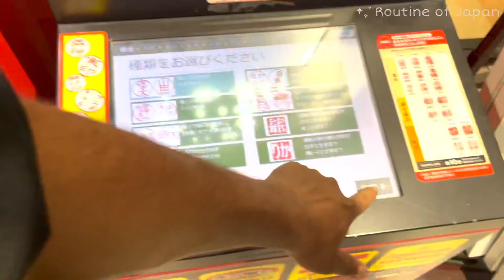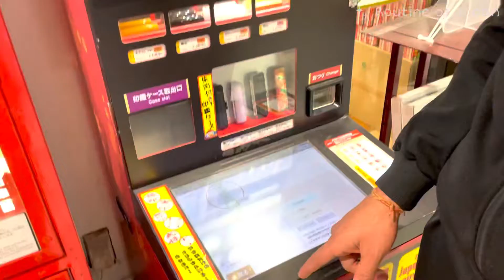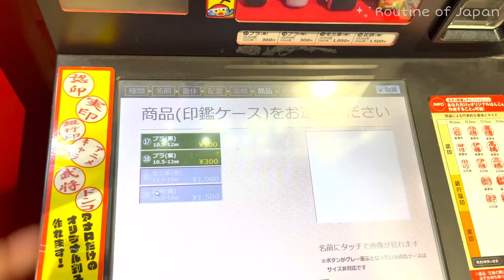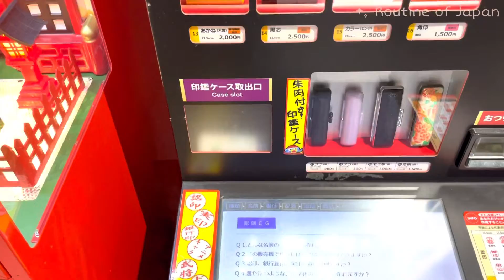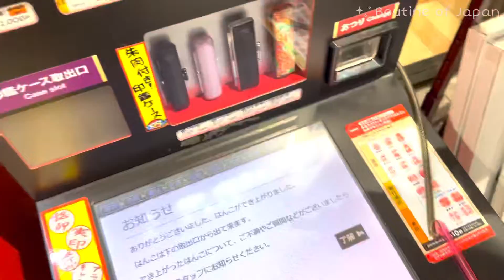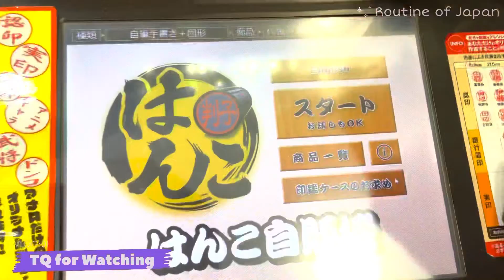How To Make Hanko In Japan | はんこFrom Machine | Japanese Signature | Signature Is Not Used In Japan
In Japan, personal seals called Hanko (or Inkan) are used for identification, and are said to embody a piece of your soul. Your hanko expresses your authority in a variety of situations, similar to your signature in western cultures, and is an essential tool for your life in Japan.

A hanko/inkan (used interchangeably) is a carved stamp that can be used in any situation where an individual, or an individual on behalf of a company, might otherwise use a signature or initials. Signing contracts, doing your banking (at a bank) or receiving a parcel are just three such cases. The necessity for a hanko and even the type of hanko may vary depending on the situation.

There are many different situations that call for hanko, from officework and receiving deliveries to opening and managing accounts, to signing official documents and sealing contracts.

What are the rules for a hanko?

The only rule for what can be put on a hanko is that it has to be at least part of your name. You can use your whole name, your last name only, or even just your first name. You can’t register an inkan with characters that aren’t part of your name (either Latin alphabet or katakana), so if you had your sights on that cool 20-stroke kanji character that sounds a bit like your name to adorn your hanko, it will likely be rejected. You can have your name on the inkan in either Latin alphabet or in katakana. If you choose katakana, make sure you have a katakana version of your name registered (this may be recorded on the back of your residence card) at your city office or they may reject the inkan.

How to make Hanko in machine.
Hanko in Japan. Useful for new students and comers.

Follow us and share if you like it…